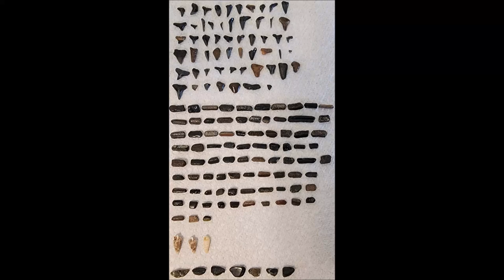Caspersen Beach - Venice FL - 4/28/24 - 57 Shark Teeth, 83 Ray Plates, 8 Puffer Plates, Shells